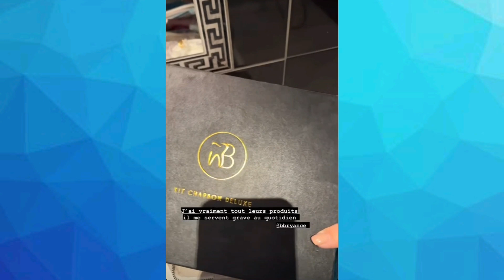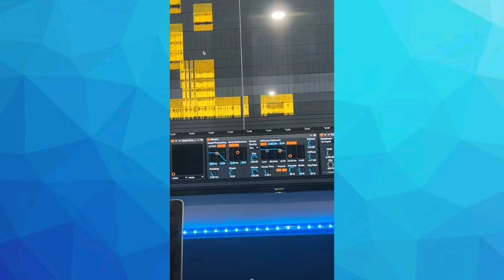Giuseppa & Paga - 17 Janvier 2022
Les aventures de Giuseppa et Paga pendant la journée du 17 Janvier 2022.